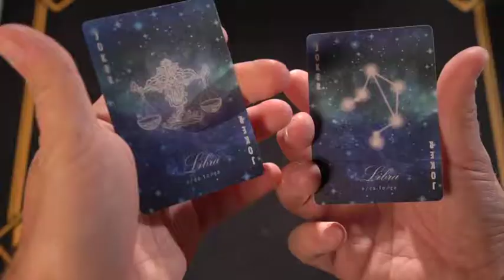Mazzo di Carte Bicycle Constellation Series - Bilancia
Qualsiasi sia il tuo segno zodiacale, abbiamo il mazzo per te!
Prendi solo quello con il tuo segno, o collezionali tutti!

Un mazzo stellare!
Bellissime carte da gioco, firmate Bicycle, nate per omaggiare i vari segni zodiacali e le relative costellazioni.

Questa serie di mazzi sono personalizzati utilizzando i segni zodiacali come base e ogni segno ha la propria caratteristica.
I mazzi si fondono nelle caratteristiche del rispettivo segno, e non sono né troppo duri né troppo morbidi. Il joker è la mappa stellare e la personificazione dei segni zodiacali. Il design del dorso è il cielo stellato senza limiti che dà l'impressione di senso profondo.

• Le carte, formato poker, hanno la consueta qualità delle Bicycle. Edizione limitata.